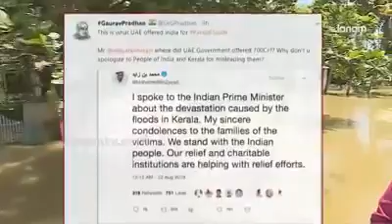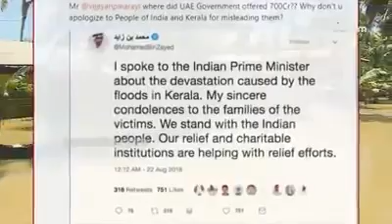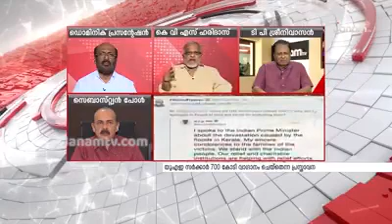KVS Haridas on the controversy over 700 cr from UAE govt.